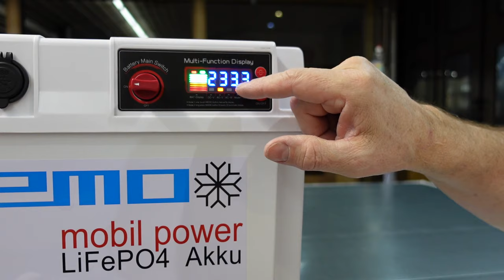Batteriekasten Batteriebox Powerbank Powerstation 1280 Wh Notstromversorgung Test Bericht Erfahrung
Batteriekasten Batteriebox Powerbank Powerstation
1280 Wh Notstromversorgung Blackout